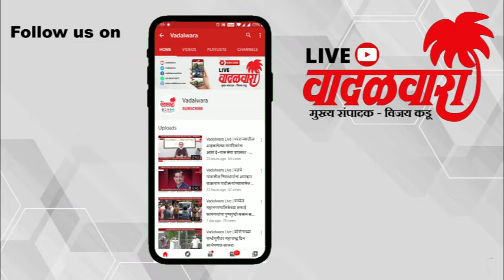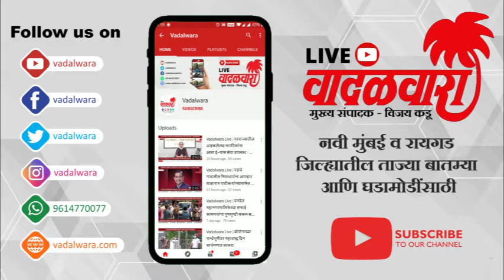Vadalwara Live | आरोग्य सोयीसुविधांचे आदिती तटकरे व भरतशेठ गोगावले यांच्या हस्ते उद्घाटन